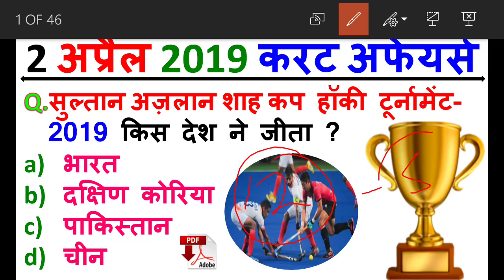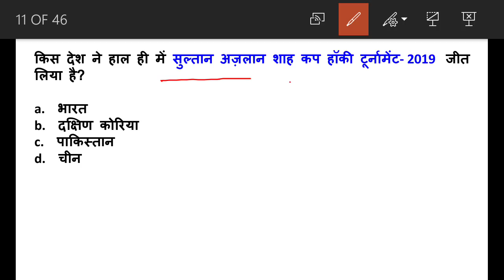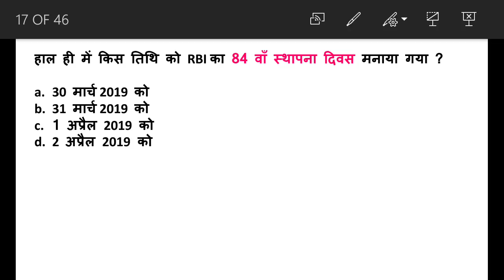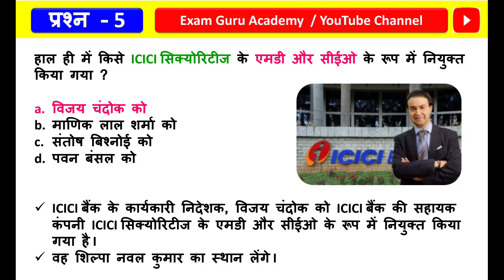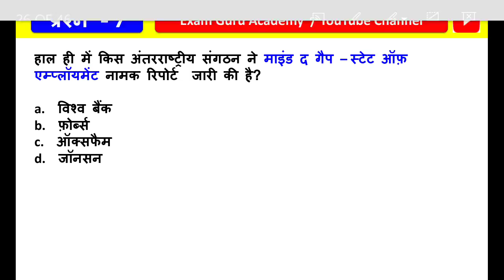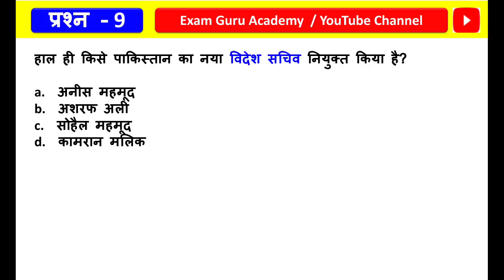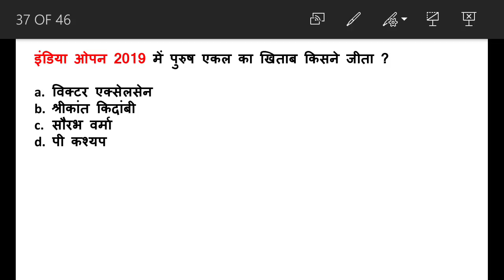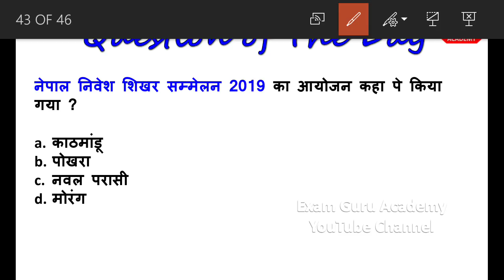2 April 2019 Daily Current Affairs MCQ in HINDI | For - IAS , PCS , SSC CGL/CHSL